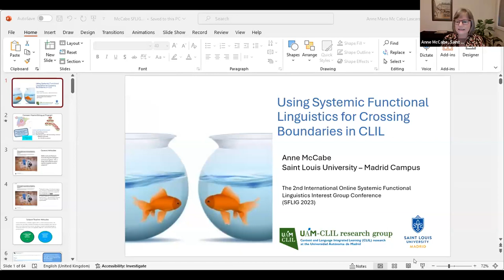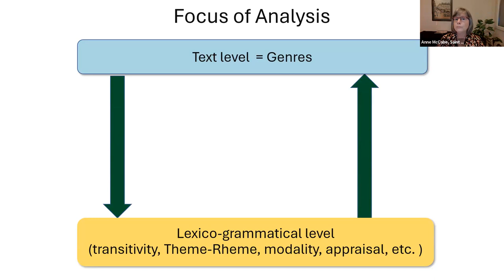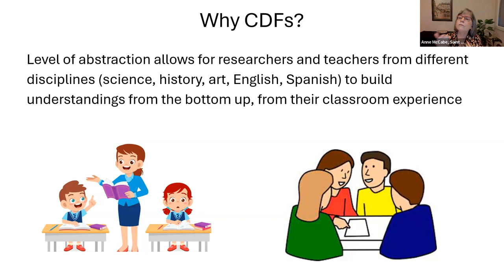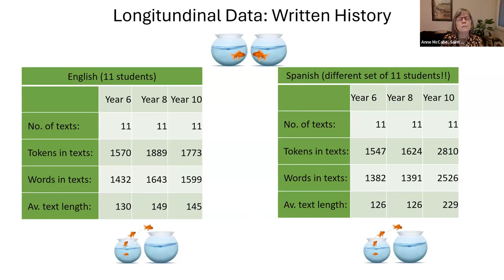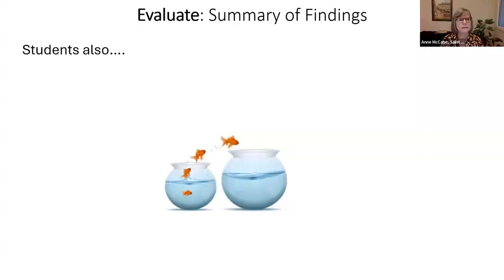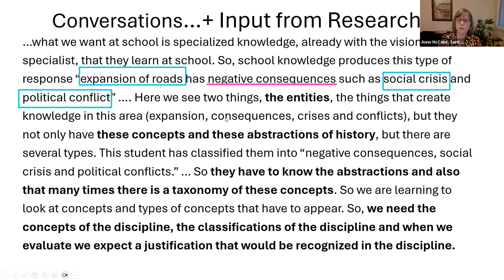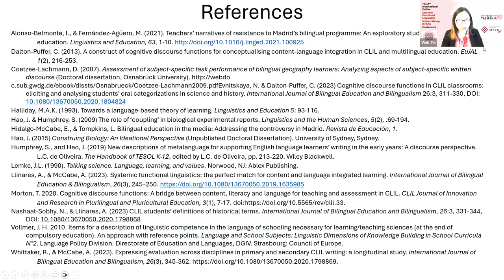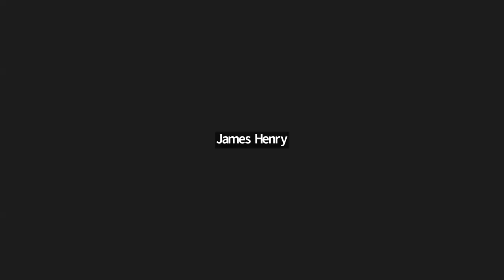SFLIG 2023 Assoc. Prof Anne McCabe's plenary